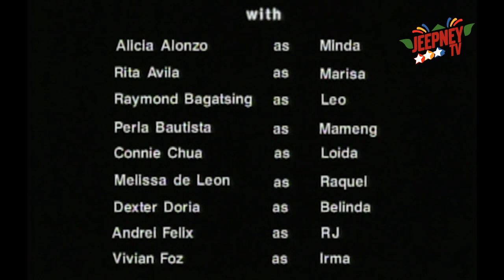Marinella: Full Episode 29 | ABS-CBN Classics